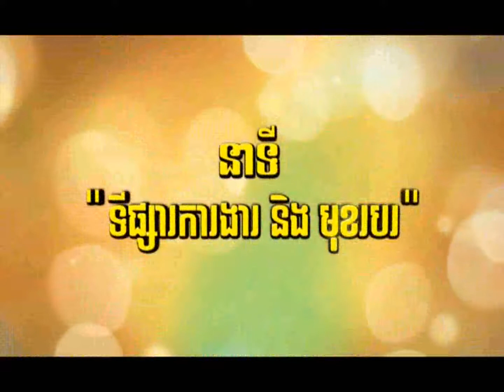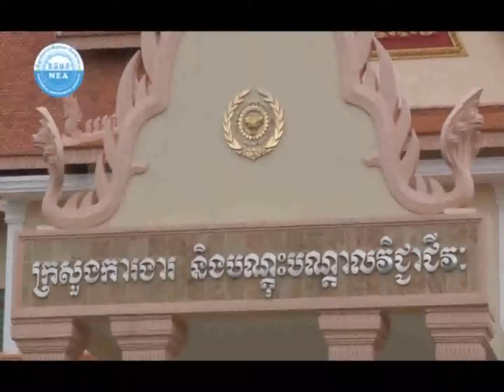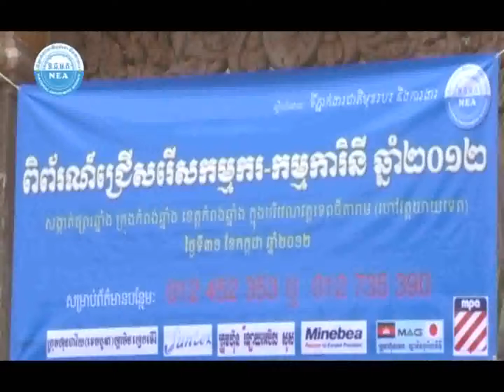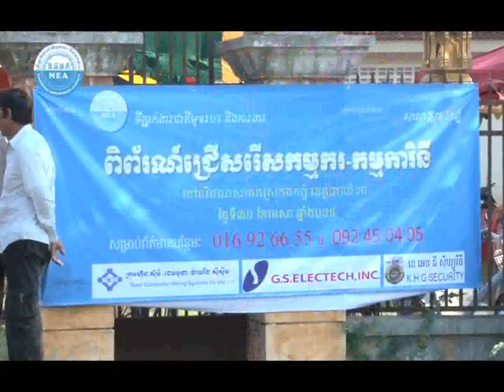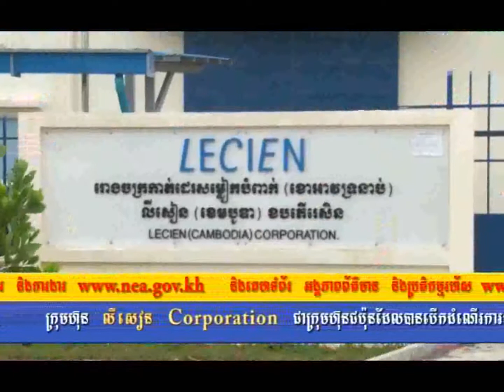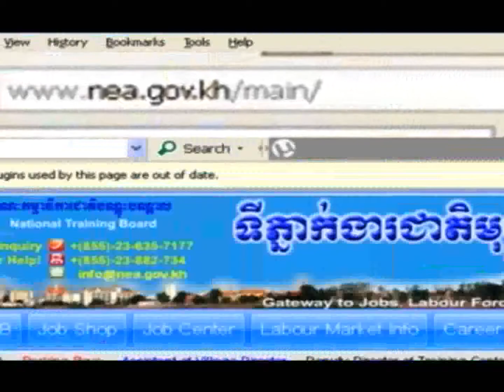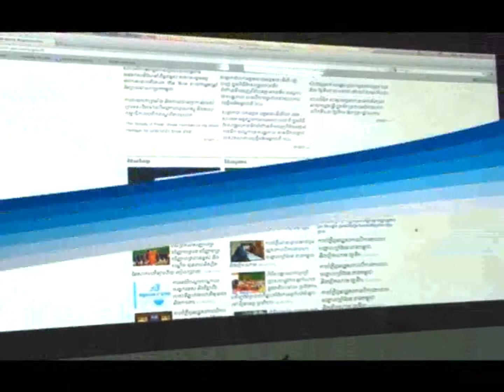នាទី ទីផ្សារការងារ និងមុខរបរ Vol 085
ទិវា​ជ្រើស​រើស​កម្លាំង​ពលកម្ម​នៅ​ស្រុក​ឯក​ភ្នំ ខេត្ត​បាត់​ដំបង